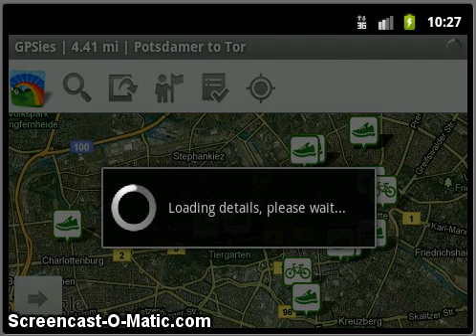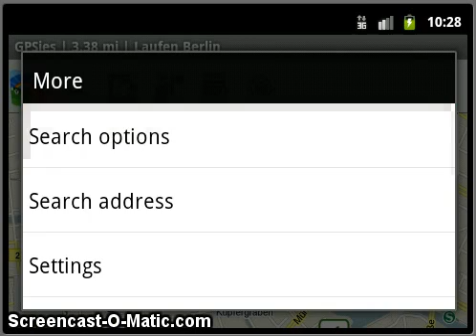GPSies for Android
GPSies.com is a outdoor track community with worldwide about 600.000 trekking, running, walking, cycling, mountainbiking, skating, sailing (and more activities) tracks.

GPSies for Android shows all tracks of the community on the Google maps by an location based search (GPS).